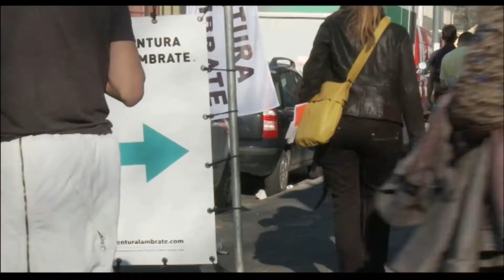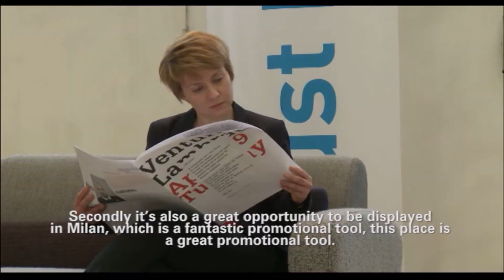must have from Poland - short video report (EN & PL)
[scroll down for EN]
Wideorelacja z wystawy must have from Poland, która odbyła się w dniach 9-14 kwietnia 2013 roku na Ventura Lambrate w ramach Milan Design Week.
Współorganizator: Instytut Adama Mickiewicza / Urząd Miasta Łodzi
realizacja wideorelacji: TVP Łódź

Video report of the exhibition must have from Poland, which was held on 9-14 of April 2013 at Ventura Lambrate during Milan Design Week.
Co-organiser: Adam Mickiewcz Institute / The City of Lodz Office
realization of video report: TVP Łódź